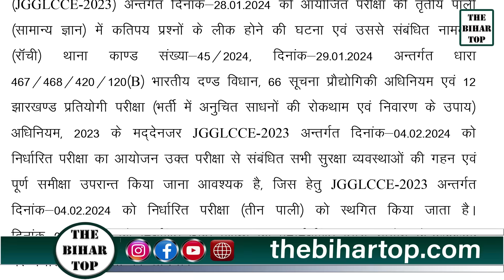JSSC सचिवालय सहायक के सीट 35 से 50 लाख में बिके...4 फ़रवरी की परीक्षा भी रद्द...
JSSC Exam Update | JSSC Paper Leak | Exam Date |